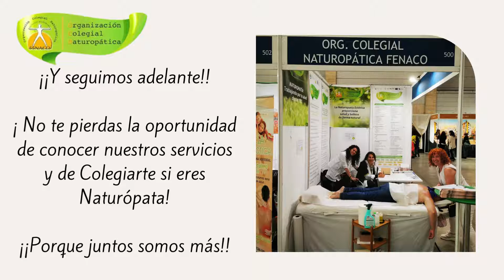Si eres Profesional Naturópata, tienes una cita en Biocultura de Barcelona con OCN FENACO